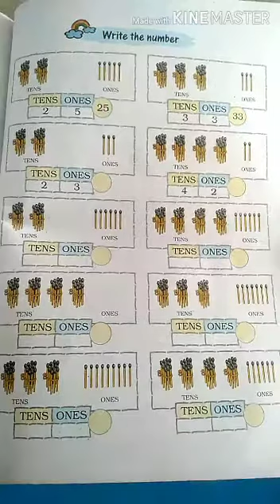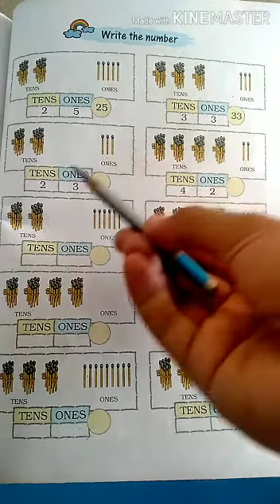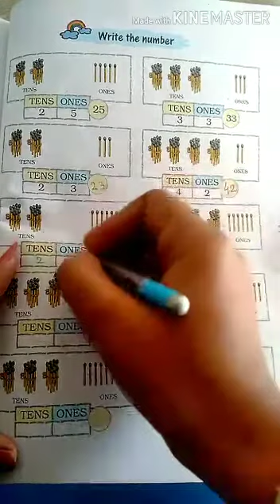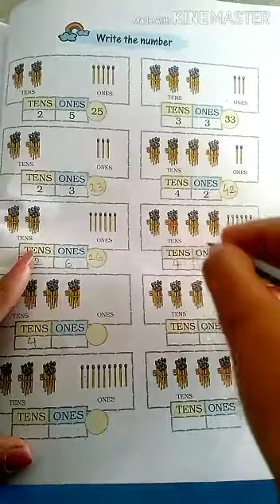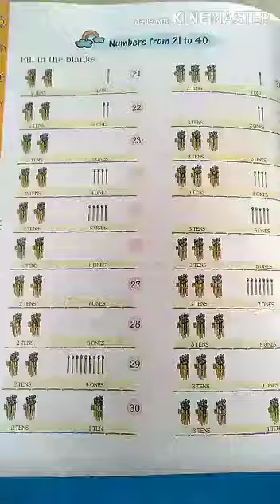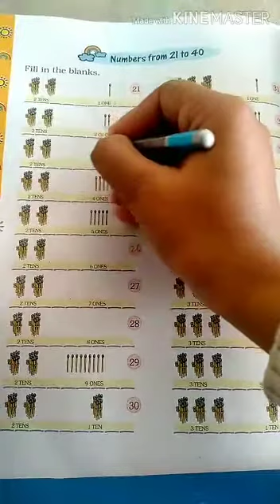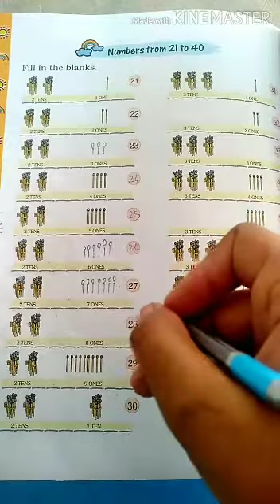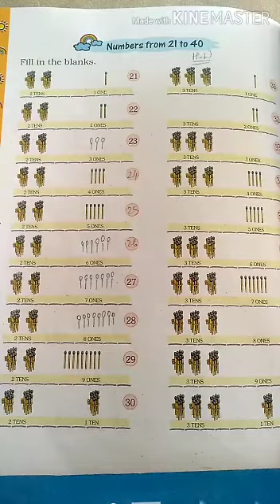5/01/21 STD 1 maths Ch 8 pg no-105 and 106 by suman mam